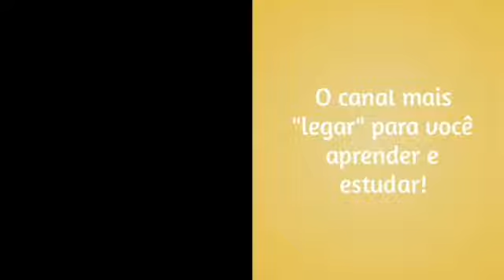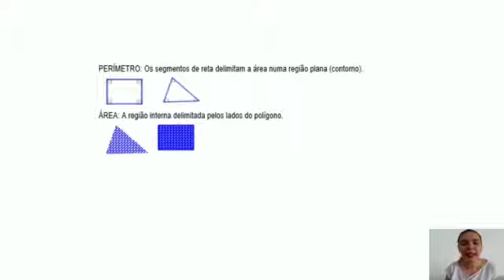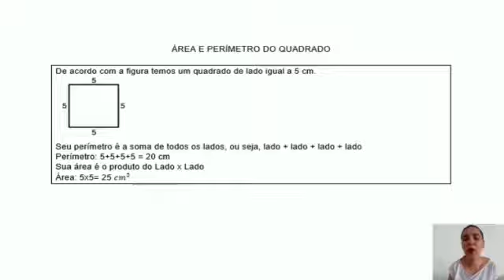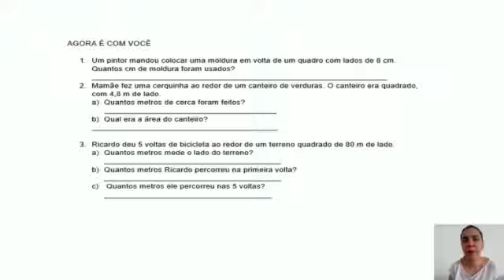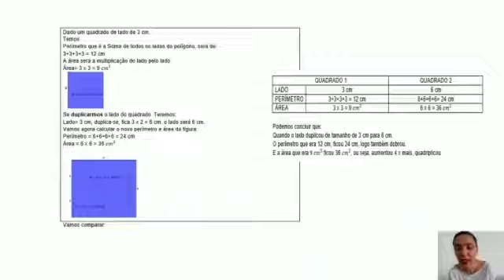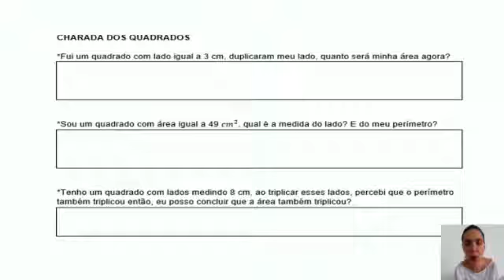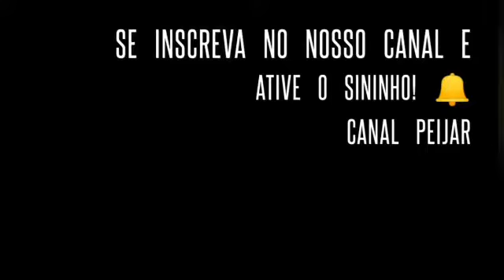Esclarecimentos sobre o roteiro 2 de Matemática do 6º ano - 3º bimestre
Olá, galerinha do 6º ano A e B!
A professora Vanuza esclarece as dúvidas do roteiro de setembro de Matemática.